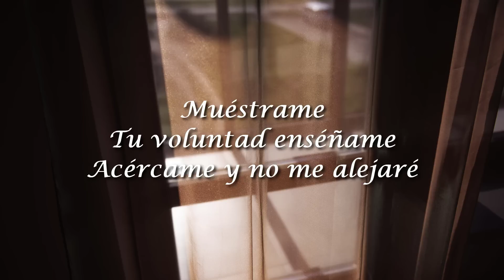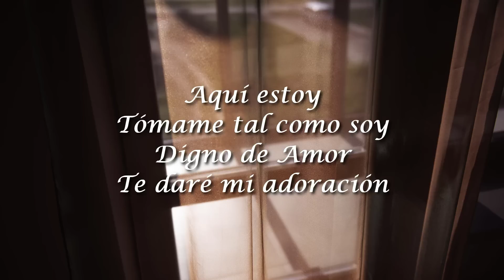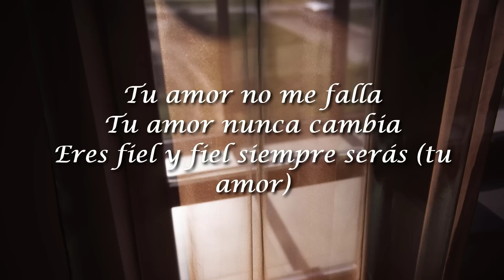Christine D'Clario, Dios De Maravillas(Letra/Lyrics)